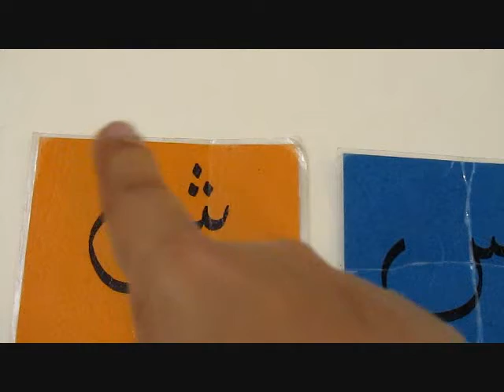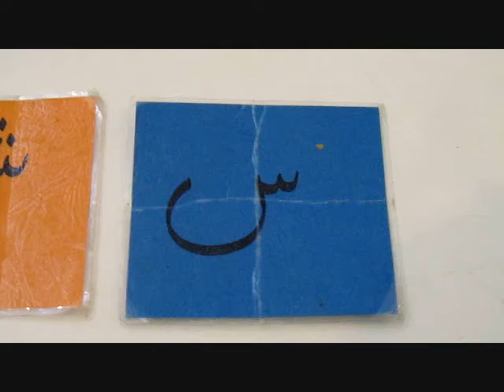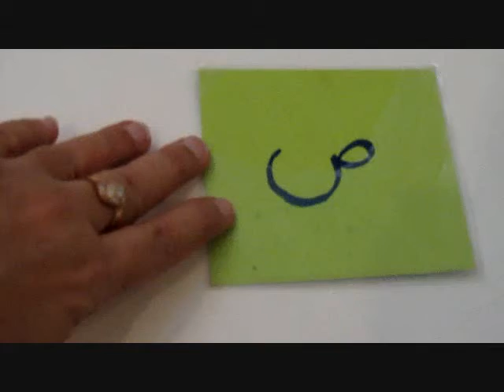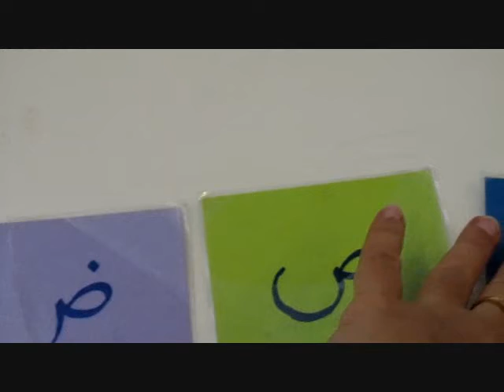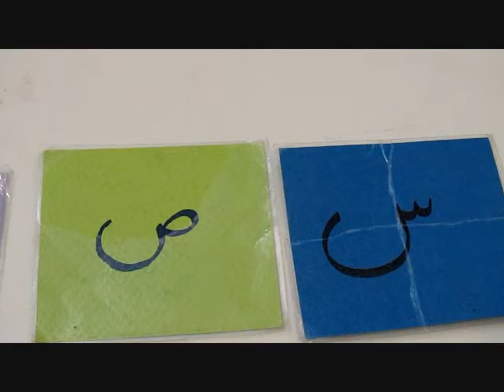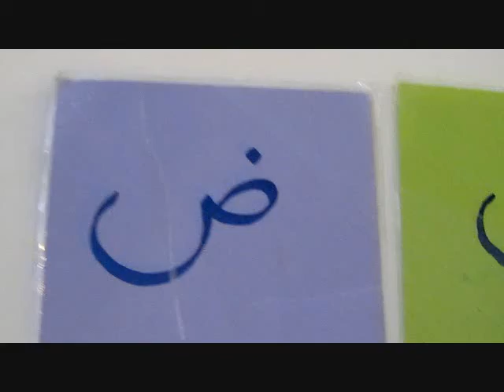How to teach letters of the Quran to children part 5 by Sana Dossul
teaching children letters saa and shaa, saw and daaw